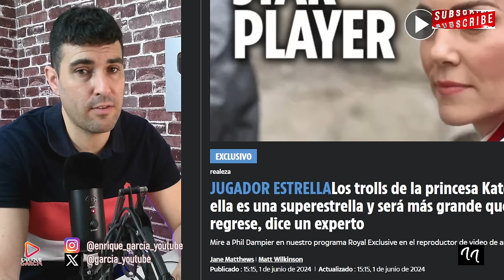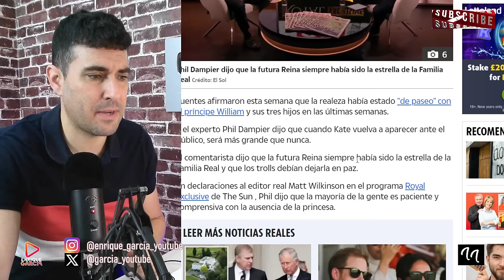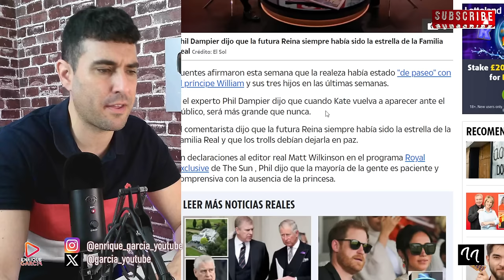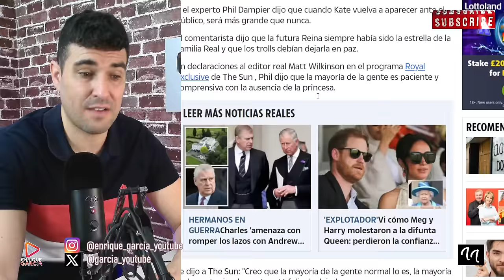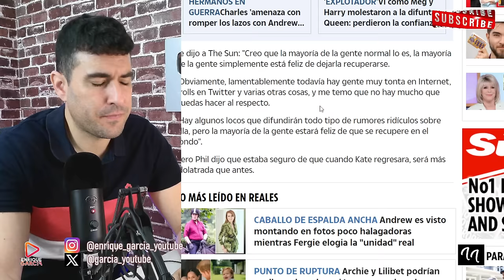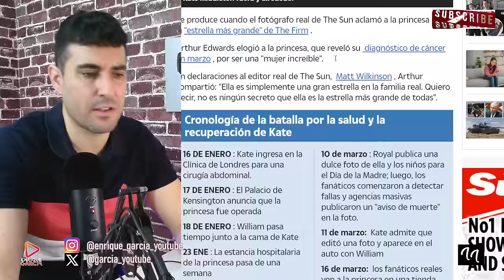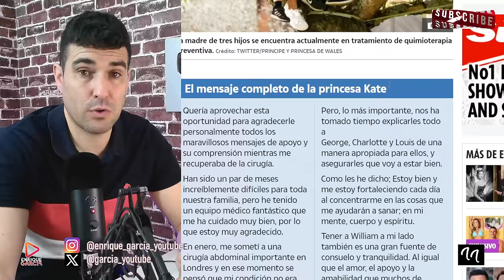INFORMACIÓN URGENTE DE KATE MIDDLETON, POR EXPERTO REAL SOBRE SU LOS ATAQUES QUE ESTÁ SUFRIENDO